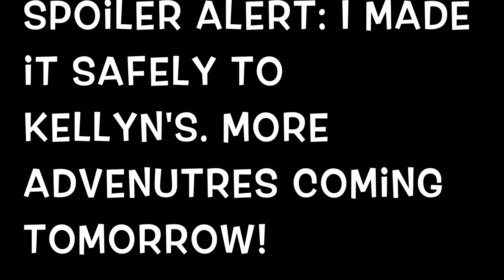June 27 - Train Trip: Away!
Today I took the train across the state!